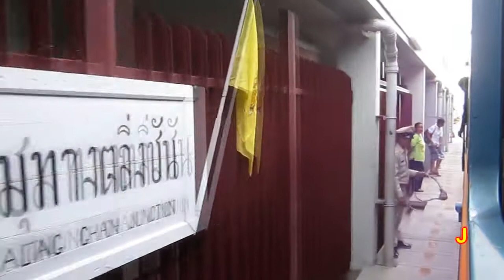รถไฟ-919 ชุมทางตลิ่งชัน Taling Chan Junction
ขบวนรถไฟที่ 919 ที่สถานีรถไฟชุมทางตลิ่งชัน Taling Chan Junction